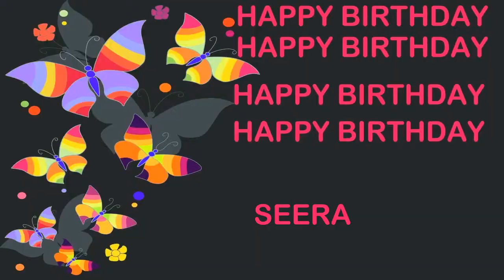Seera Birthday Postcards & Postales